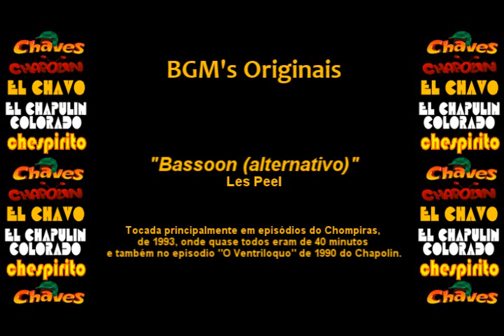Chespirito - Música Incidental (Soundtrack) - Bassoon (alternativo)